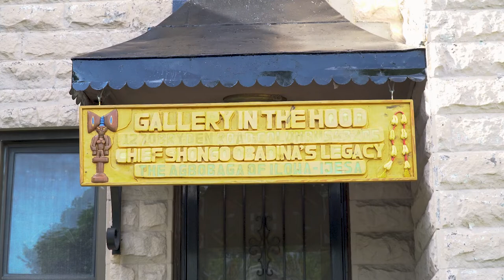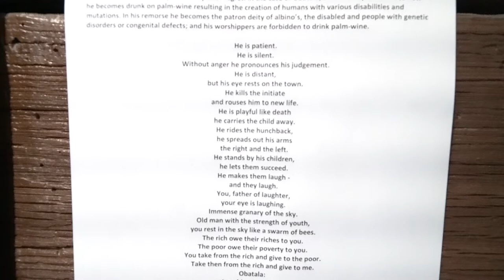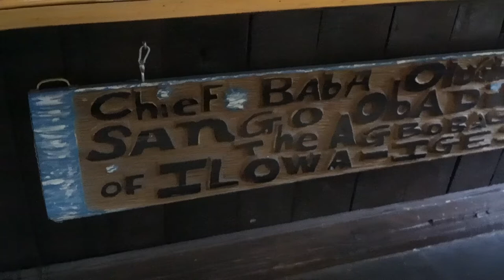Keeping The Recipes: Episode 9 : William H Thomas Gallery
In this weeks episode, we speak to Baba Shongo as he speaks about taking the skills and experiences in his life, and putting them towards great causes, such as managing professional artists, curating art exhibits, hosting think tanks, and giving back to the community.